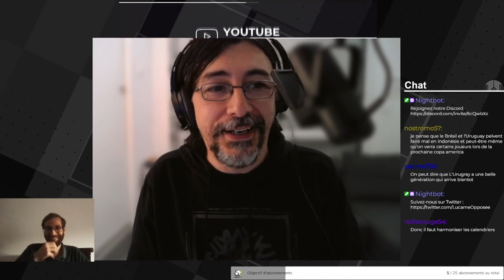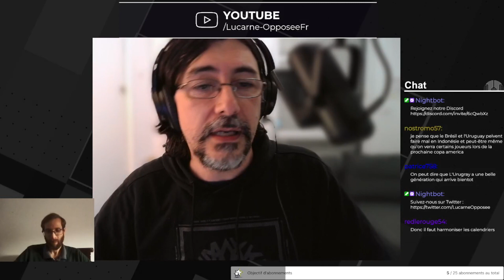GolazoLO du 13 février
Pour élire votre but de la semaine !